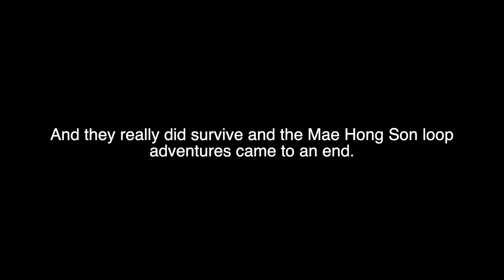Mae Hong Son loop / Immortal Adventures #10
I dump my Royal Enfield and start a one week scooter adventure with my friend Lauri.

I'm Olli from Finland. Started my motorbike adventure around the world solo on a Royal Enfield Himalayan in June 2023. +27 000 kilometers and 22 countries on the clock now. Providing travel stories of overlanding, long-distance motorcycle touring, living in the bush and of the the people I meet on the way.